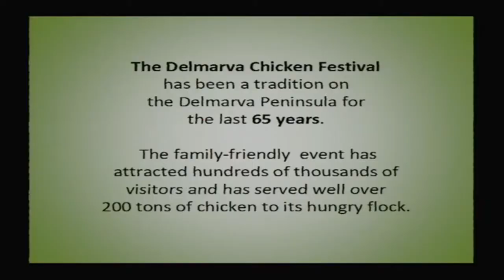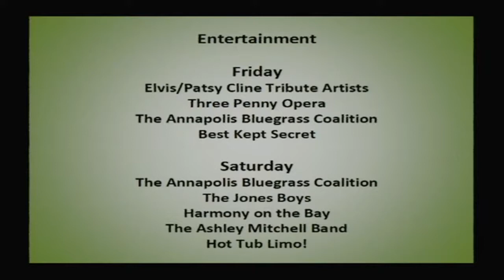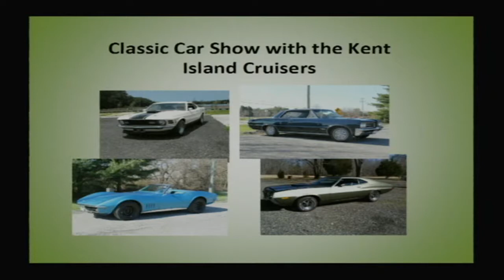CHICKEN FESTIVAL JUNE 21-22, 2014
Join us at the 4H Park on Route 18 outside of Centreville, MD for the 65th and last Delmarva Chicken Festival.